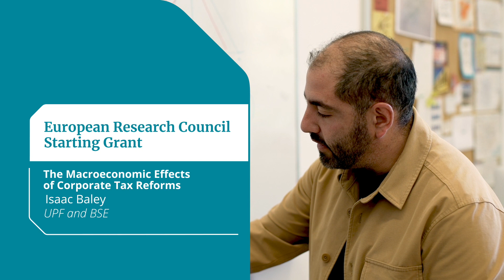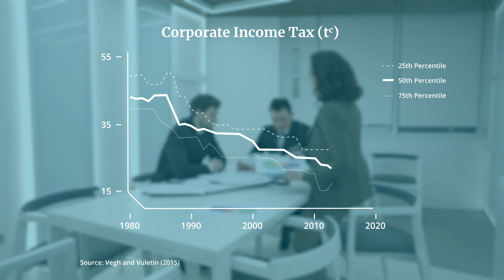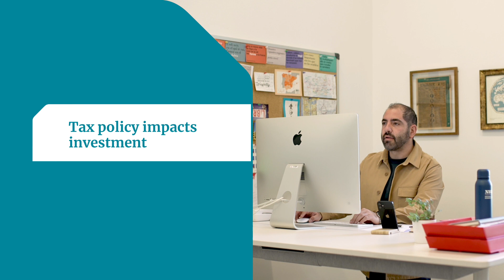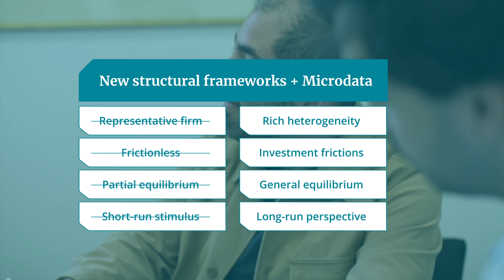ERC Grant: The Macroeconomic Effects of Corporate Tax Reforms